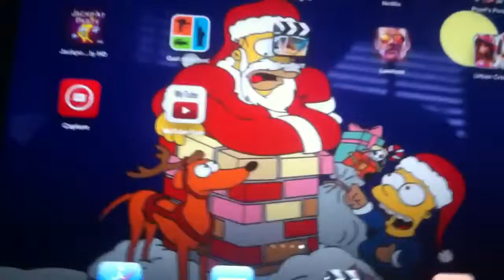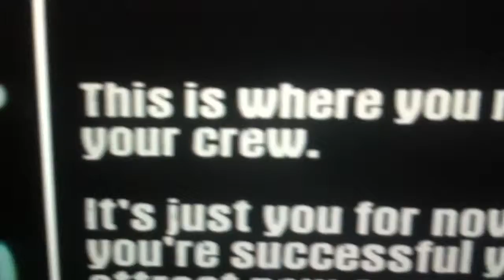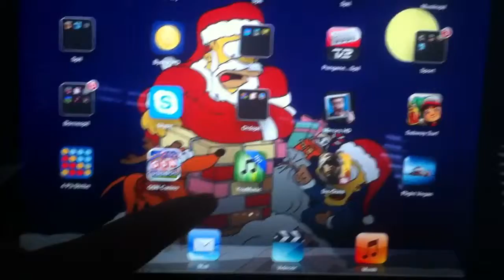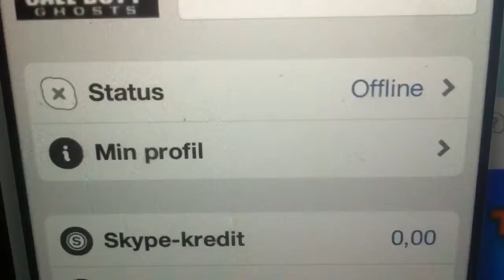Lasse spiller lawless ep 1.